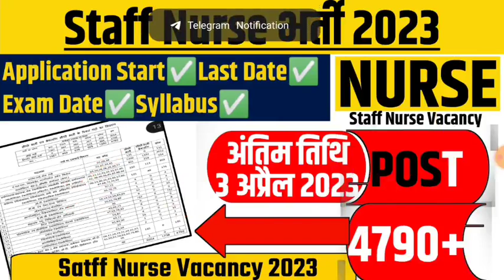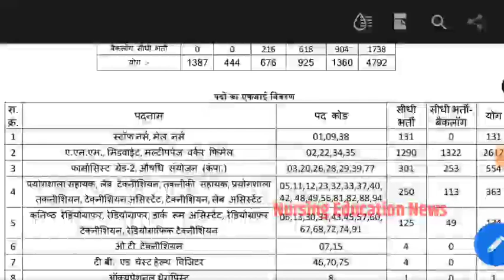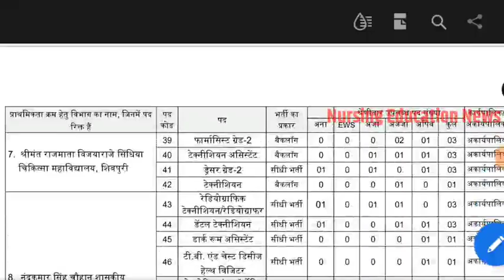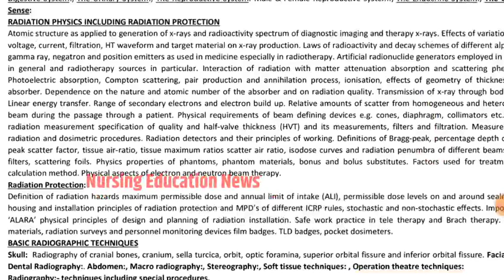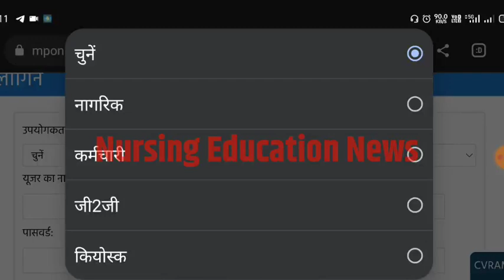MP Staff Nurse Vacancy 2023 5000 Post Staff nurse vacancy 2023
Staff nurse vacancy 2023 \ nursing vacancy 2023\ KMC Staff nurse recruitment 2023

Your Quarry:
Staff nurse vacancy 2023 kmc
Kmc staff nurse vacancy 2023
esic staff nurse cut off
esic nurse vacancy 2023
Dsssb staff nurse vacancy 2023
norcet nursing vacancy 2023
Railway nurse vacancy
Aiims nursing vacancy 2023
Jipmer staff nurse vacancy
Latest nursing job in india
Latest stuff nurse job
B.sc Nursing vacancy 2023
Nursing officer recruitment 2023
Aiims nurse vacancy 2023
CHO recruitment 2023
Nursing job in bihar
Nursing job in up
Nursing job in rajasthan
UTB Vacancy 2023
Paramedical nurse vacancy 2023
Oil india ltd nursing tutor vacancy 2023